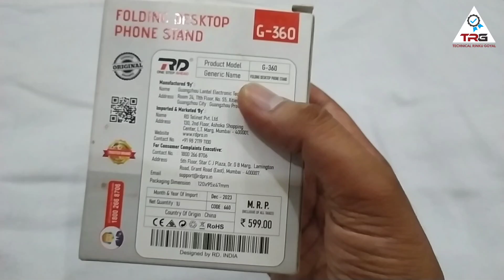Best 360° Rotating Desktop Mobile Phone Stand - Ultimate Review and Unboxing [2024]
In this video, we will be taking an in-depth look at the best 360 rotating desktop mobile phone stand on the market. Join us for the ultimate review and unboxing of this innovative product, perfect for optimizing your workspace in 2024. Watch as we explore its features, functionality, and how it can enhance your productivity.
Thanks